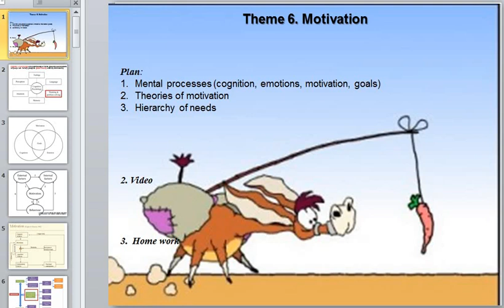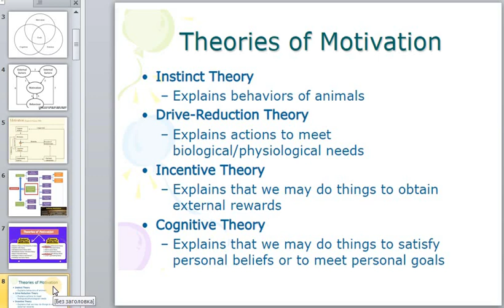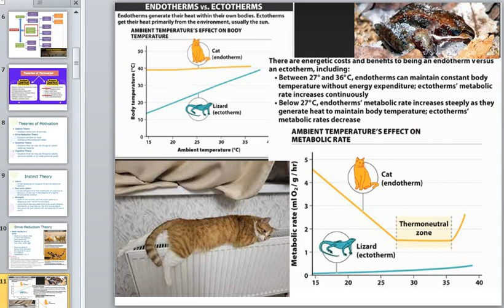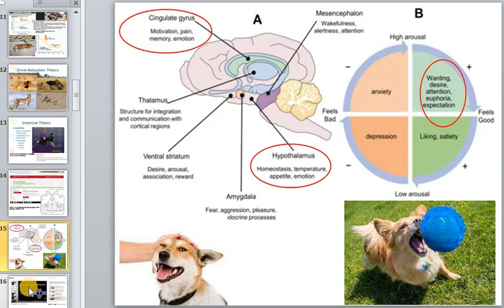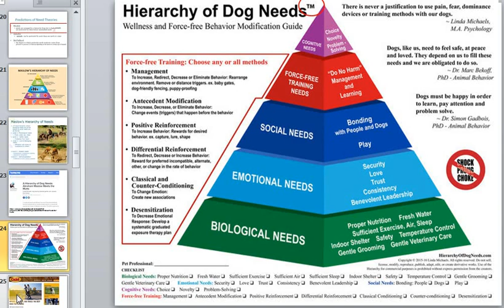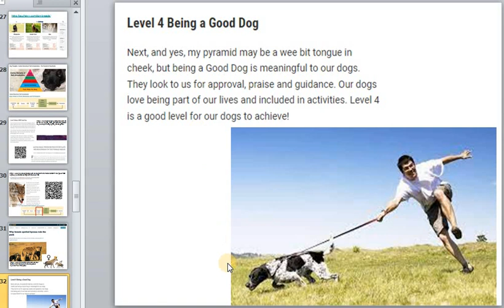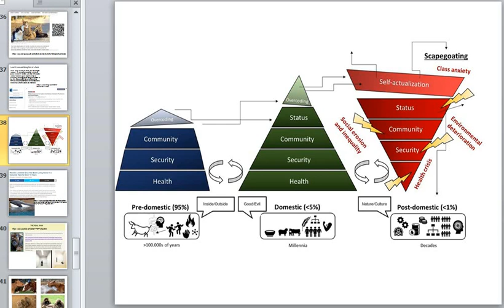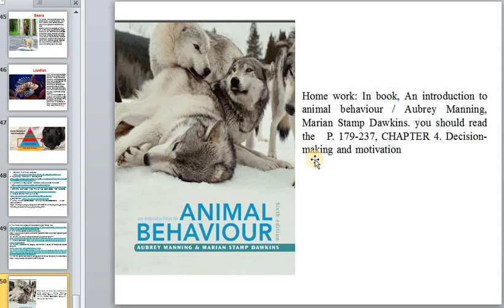Ethology. Practical 6 Motivation. Hierarchy of needs.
3. A Hierarchy of Dog Needs: Abraham Maslow Meets the Mutts
4. SPRINTS, DISTANCE, AND TRAILS: THE BEST DOGS FOR RUNNERS
5. 10 Dogs Breeds That Love to Dig
7. ALPHA MALE PHEROMONES STIMULATE NEUROGENESIS IN THE FEMALE BRAIN

8. The Power and Legacy of Yellowstone's Alpha Female Wolf
9. Why female spotted hyenas rule the pack
10. How do you know if a dog has chosen you as their owner?
12. Welfare Assessment for Captive Anseriformes: A Guide for Practitioners and Animal Keepers
13. World’s Loneliest Orca Has Been Living Alone in a Concrete Tank for Over 10 Years
14.Ivan the gorilla lived alone in a shopping mall for over 20 years (The Urban Gorilla)